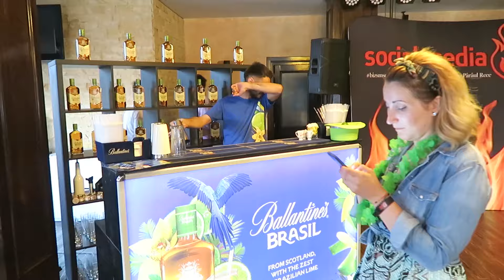Am făcut o brioșaorma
Ce se întâmplă când primesc pe mână o brioșă și multe dulciuri. :)